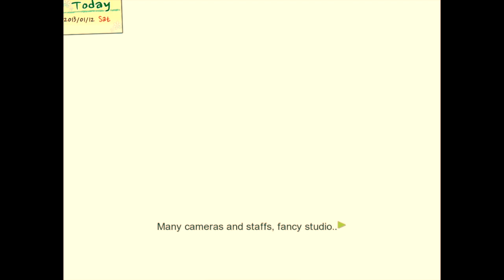We meet again Fangirls! - Dandelion Pt13 [Jihae Route]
Hey there! ^w^

On this video we take Jieun to go see Jihae at work since he felt lonely. Once we got there the wild Fangirls are there waiting for him outside.
Our journey to capture Jihae's heart still continues!